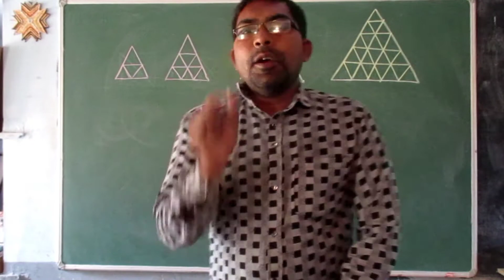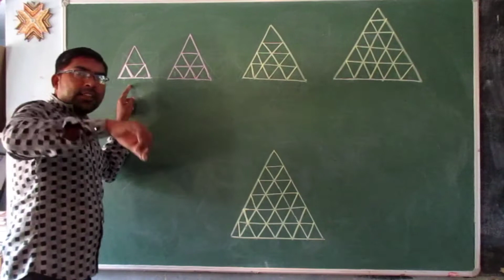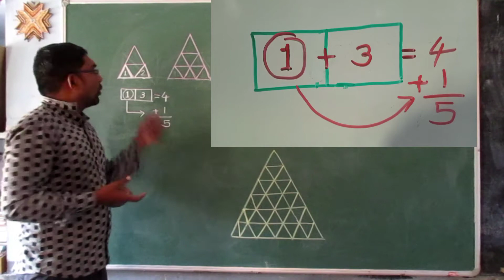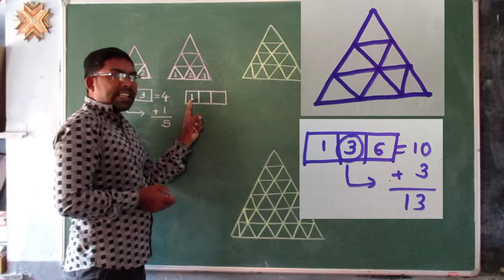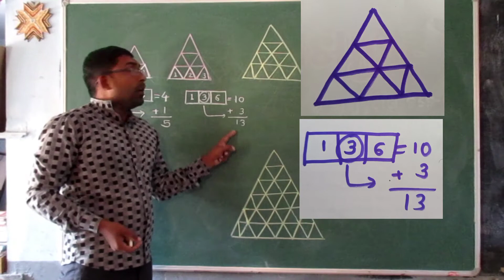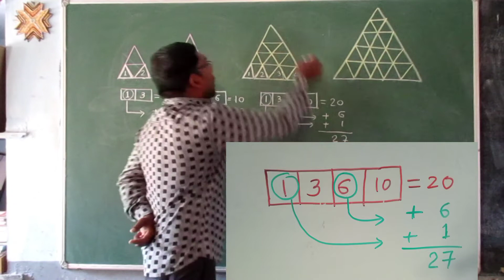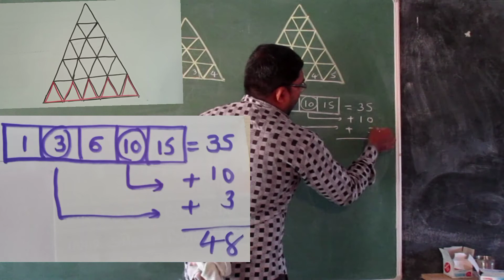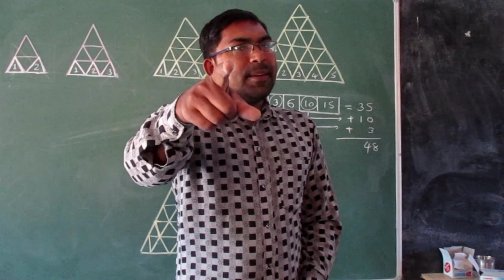ત્રિકોણ(triangle) ગણો 5 સેકન્ડમાં ભાગ 4 video by diraghu education. other videos are available also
સંકેતો અને ચિન્હો ભાગ 2
સંકેતો અને ચિન્હો ભાગ 1
77770 ના 30% કેટલા જેવા પ્રશ્નો ના જવાબો માત્ર 10 સેકન્ડમાં
શબ્દ નિર્માણ શીખો ખુબ સરળતાથી
દર્પણ પ્રતિબિંબ એટલે શું? તેમાં કેવા પ્રશ્નો હોય?
લોહીના સંબંધોની સરળ સમજ
ચોરસ ગણો માત્ર 1મિનિટમાં
લંબચોરસ ગણી બતાવો માત્ર 10 સેકન્ડમાં
ત્રિકોણ ગણો માત્ર 5 સેકન્ડમાં ભાગ 1
ત્રિકોણ ગણો માત્ર 5 સેકન્ડમાં ભાગ 2
ત્રિકોણ ગણો માત્ર 5 સેકન્ડમાં ભાગ 3
ત્રિકોણ ગણો માત્ર 5 સેકન્ડમાં ભાગ 4
ત્રિકોણ ગણો માત્ર 5 સેકન્ડમાં ભાગ 5